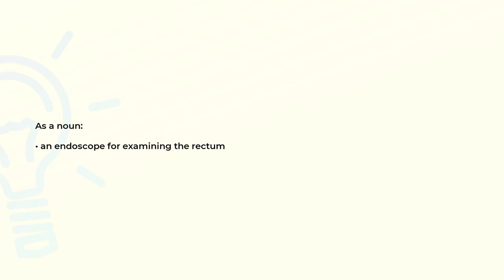What is the meaning of the word PROCTOSCOPE?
Definition and spelling of the word PROCTOSCOPE.

(00:00) Intro
(00:08) As a noun
(00:15) Spelling

As a noun (00:08):
• an endoscope for examining the rectum